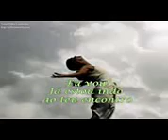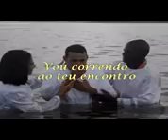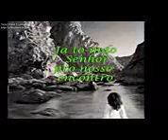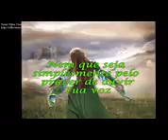Ouço Deus me chama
Por: Ludmilar ferber